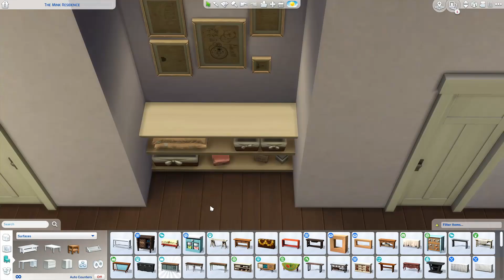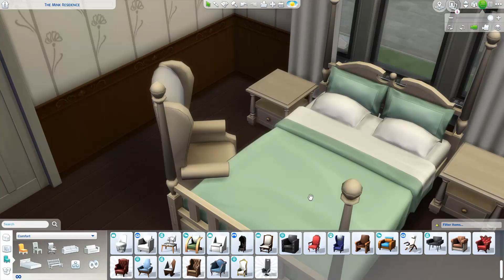Glimmerbrook Rebuild | Mink Residence for ROM LP | The Sims 4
Welcome to the rebuild of Realm of Magic’s new world, Glimmerbrook! Today’s build is one of three family homes for my Realm of Magic LP that I stream on Wednesday nights! Meet the Minks, our untamed spellcasters.

💰 60,128
🚫 No cc or mods
🔎 Origin ID: CaidilyCreates
🐦 Twitter & 📷 Instagram: caidilycreates
🎮 The Sims 4 on PC